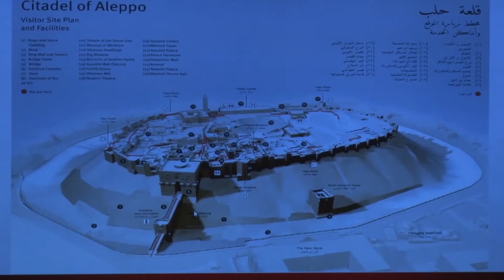Nieuwe Bladelnaren met talent van ver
Op vrijdagavond 10 maart organiseerden Vluchtelingenhulp Bladel en statushouders samen de talentenavond ‘Nieuwe Bladelnaren met talent van ver’. Tijdens deze avond stond het kennismaken met de passie en de talenten van de nieuwkomers centraal. Naast kunst en muziek was er ook heerlijk eten. De avond was drukbezocht.